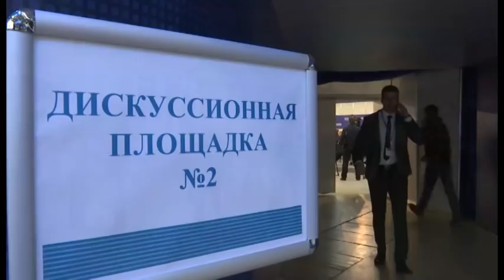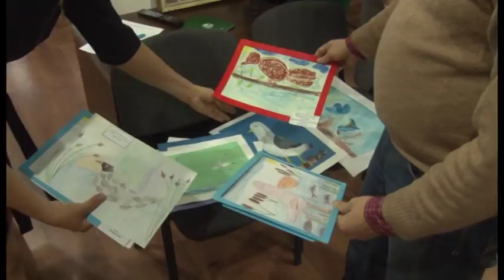Новости "Анапа Регион" от 25 декабря 2017 года